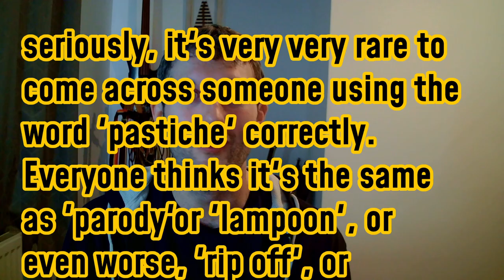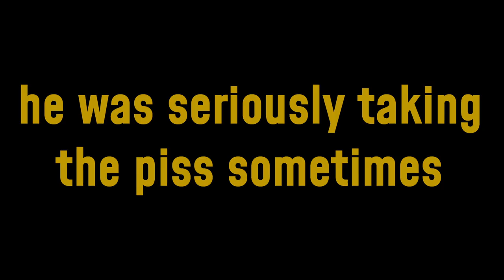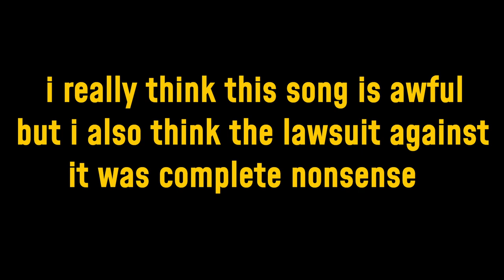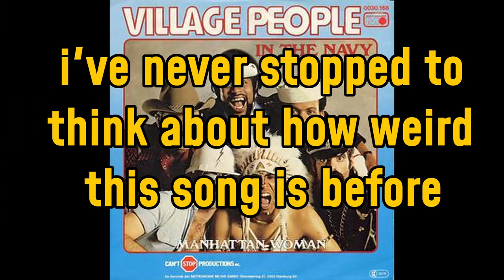Imitation: Genius or LAZY?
Pastiche is something of a dirty word today - in fact, I'd say it's not even a properly understood word! But, every major artist (in any medium) has done a bit of it - The Beatles, Mozart, REM, Stevie Wonder, Arctic Monkeys... all of them!

So, this is a video explaining what pastiche really is, looking at some famous examples, and trying to dispel some of the negative connotations of the word, as well as some misunderstandings. Pastiche is so much more than just copying another artist, or stealing their sound. And it certainly isn't plagiarism!